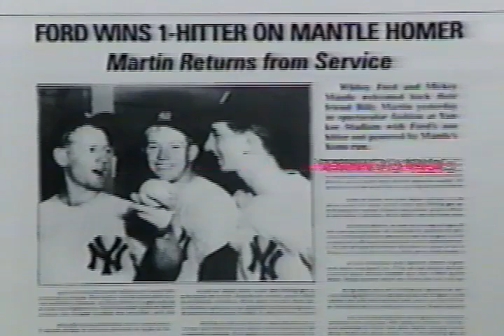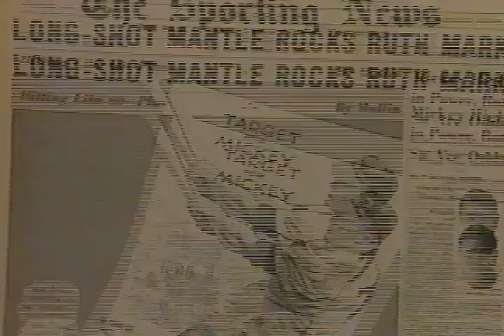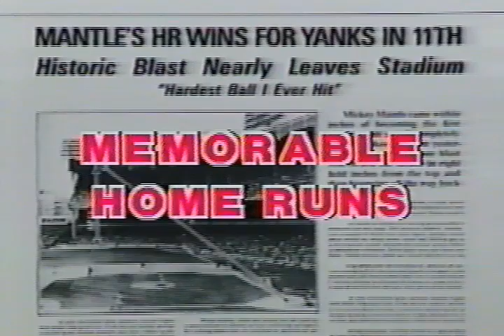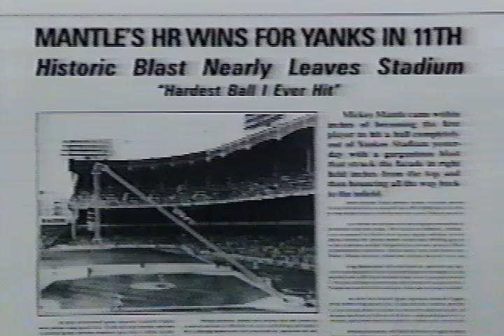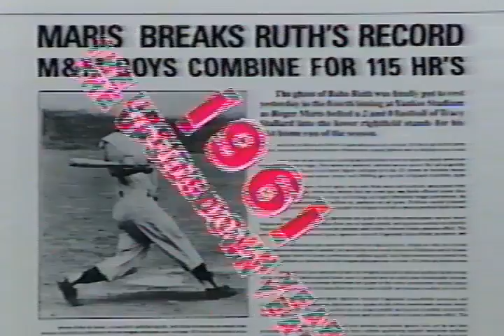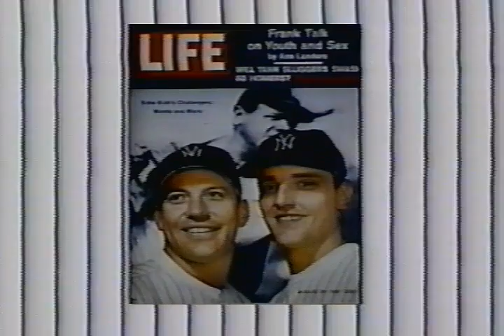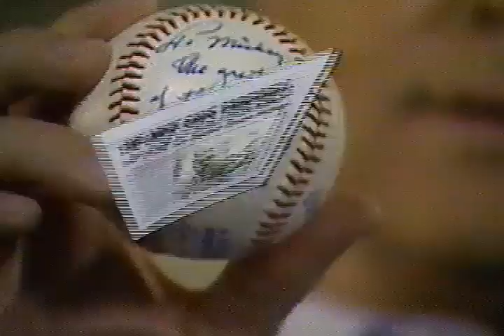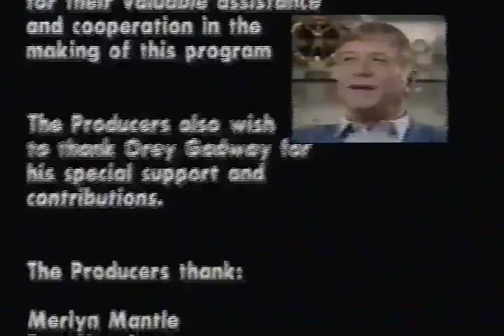Mickey Mantle - The American Dream Comes To Life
Sorry, this tape was in very bad shape but I had to share it,  his stories are priceless!! Enjoy!!